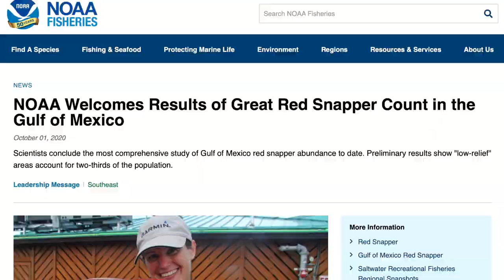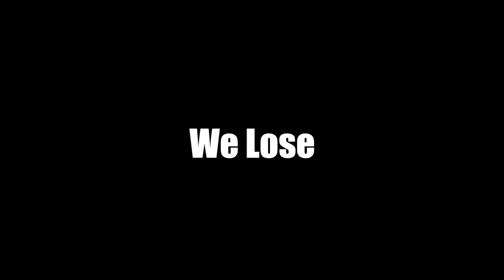RED SNAPPER MISCOUNT!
NOAA Made a big mistake counting the Red Snapper populations in the gulf of Mexico for years. Find out how bad of a job they did.

If you only book a  fishing trip or product video once in a while, please consider going with me next time. We book up over a year in advance.

CAPT "SGT" Peterson-
15 years of service in the global war on terror.
We take dozens of Disabled Veterans fishing.
We believe in challenging the status quo by doing things differently.  That is why we lived on Dog Island, FL (Boat access only) with our 5 kids for over a year.  We inspire continuous improvement through camaraderie while living a waterfull life.
Capt. SGT Peterson's proven process for fishing has been applied both locally and internationally for 19+ years to catch the most, and the biggest fish. These techniques have been honed since 1990, whence he began guiding family and friends at the age of 10 on his 14ft Lund aluminum fishing boat that was passed down to him by his grandfather. Just like his grandfather Capt. SGT Peterson guarantees you will catch fish.